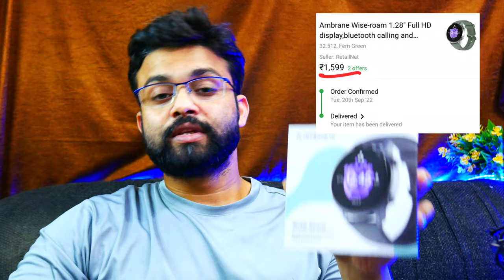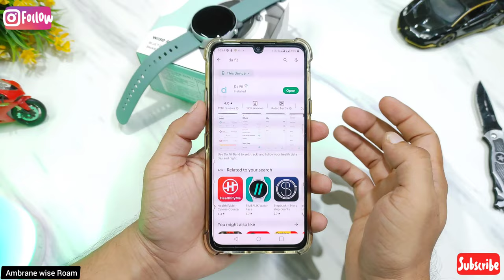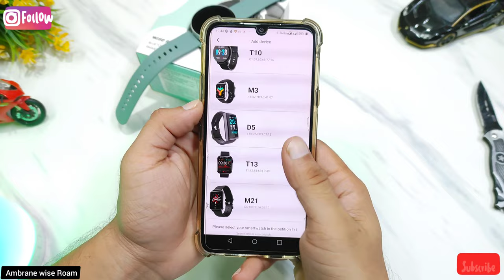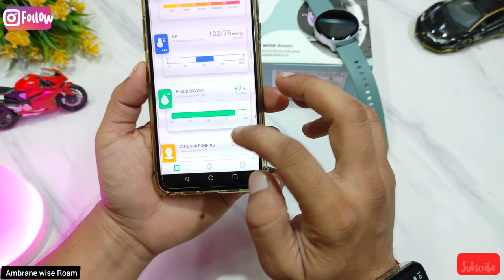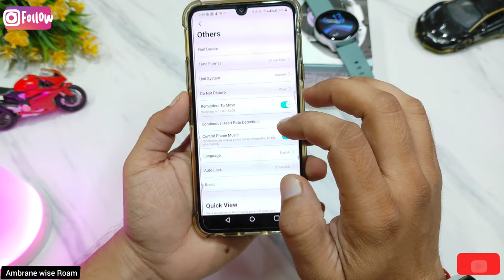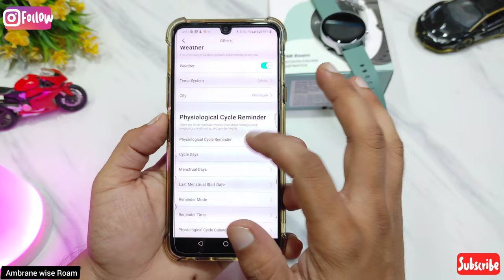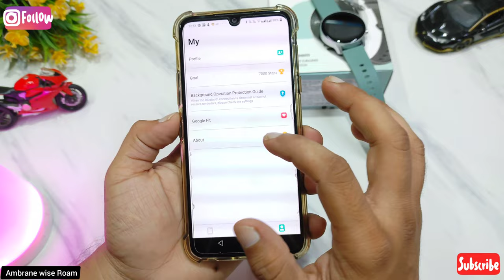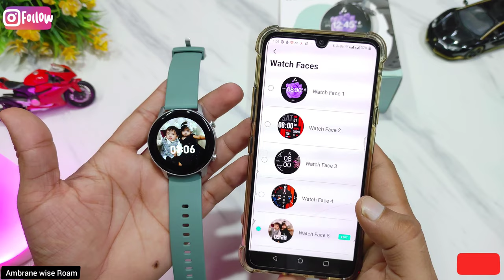best calling smartwatch ambrane wise roam@ ₹1599/- unboxing & Setup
best data cables

Take a look at this Ambrane Wise-roam 1.28" Full HD display,bluetooth calling and complete health tracking Smartwatch on Flipkart